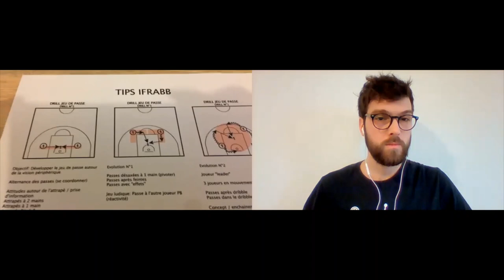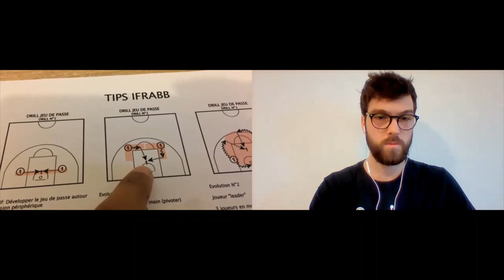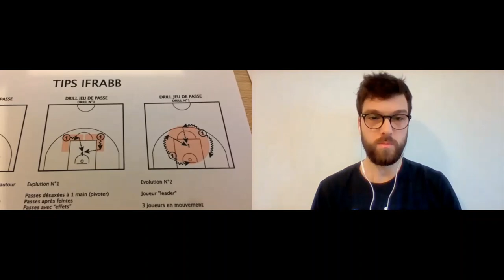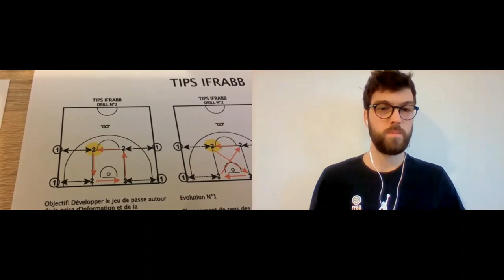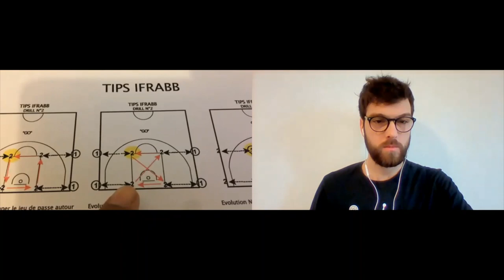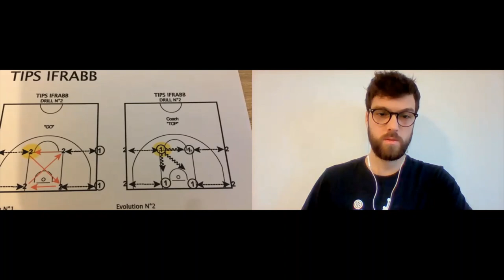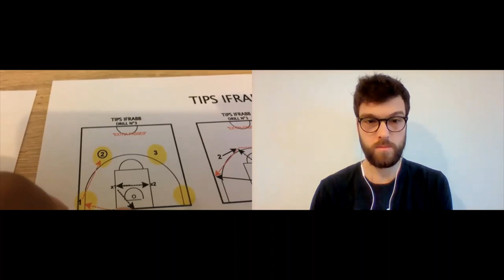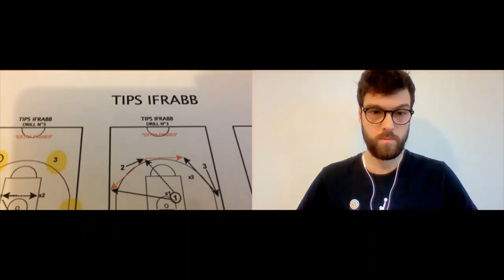IFRABB TIPS - David Hermine : "3 exercices pour travailler le jeu de passe chez les jeunes"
Pour ce cinquième épisode de la saison 3 des TIPS de l'IFRABB, Lucas reçoit David Hermine qui nous parle de ses astuces pour travailler le jeu de passe chez les jeunes.

Pour rappel, tous les deuxièmes jeudis du mois, l'IFRABB met en ligne son TIPS sur Instagram !

Rejoignez-nous et bon visionnage !